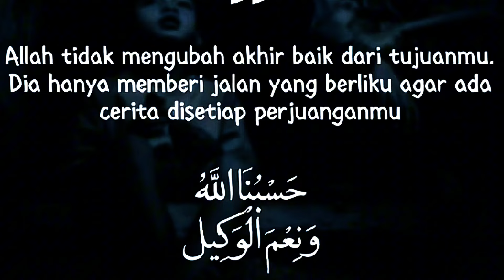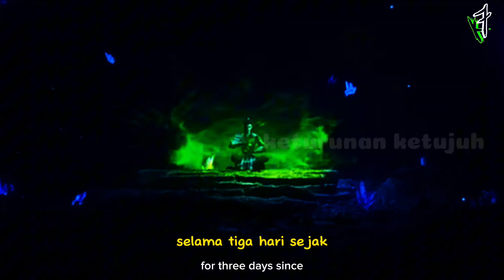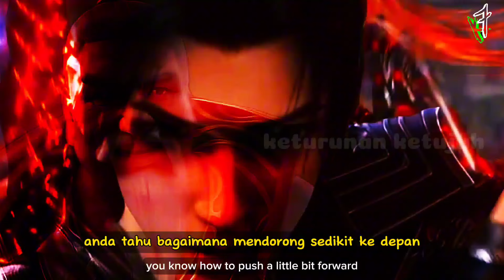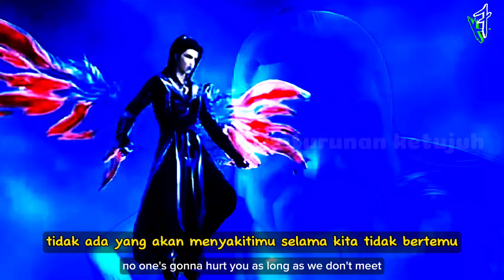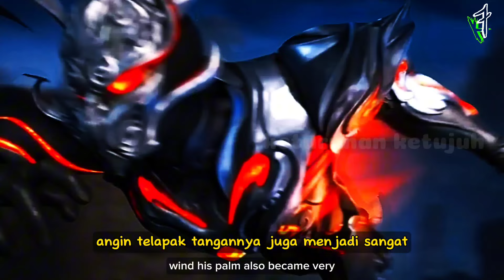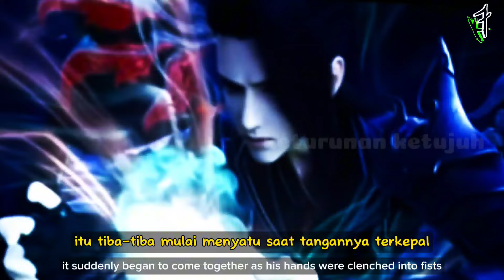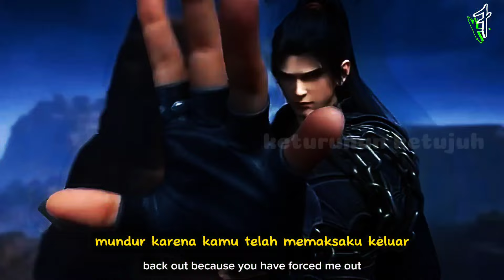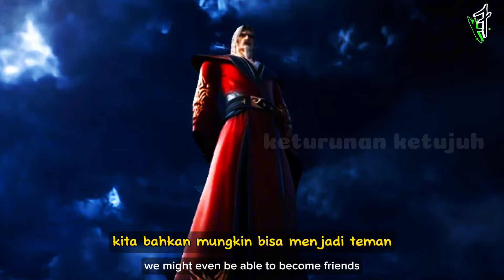btth season 5 episode 95. kekuatan xiao yan melonjak hingga bintang 8 dou zong karena orang dalam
Setelah pertempuran sebelumnya,xiao yan berusaha meningkatkan kekuatan dari bintang 7 dou huang ke bintang 9 awal dou huang.ini pertema kalinya xiao yan mengunakan pil obat ( pil huang perkasa ) sebagai pelicin usahanya untuk naik level.

Dengan adanya bantuan orang dalam.xiao yan meningkatkan kekuatan nya hibgga bintang 8 dou zong,dengan itu xiao yan berhasil mengalahkan tiga penatua petir angin utara.

Menyalanya api teratai tiga warna untuk pertama kali di dataran tengah,ada lah sinyal untuk xun er. bahwa xiao yan telah tiba...pertemuan nanti di klan ye.